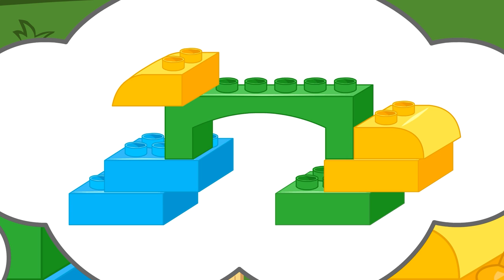Bridie Squirrel in English - Round Guest Cartoon for Kids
Round Guest - Cartoon for Kids by Bridie Squirrel in English
More Cartoons for Children with Bridie Squirrel in English: